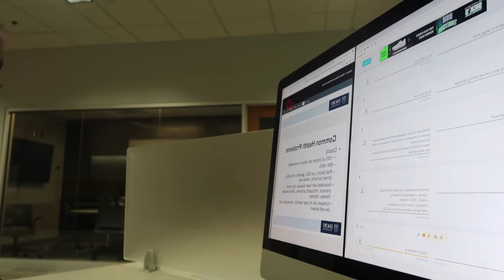an UNFILTERED WEEKEND COLLEGE VLOG || Emory University ft: DOSSIER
Hey 💗

Watch in the highest quality (1080p)

I PROMOTE !

questions you may be wondering about me..

name - Samarra
age - 18
grade - college freshman
where are you from - Boston🏙
what do you film with - Powershot G7x Mark ii
ring light